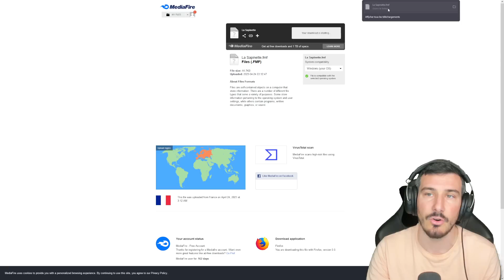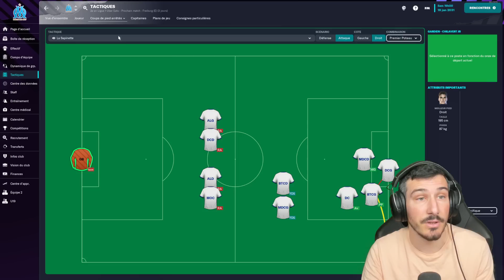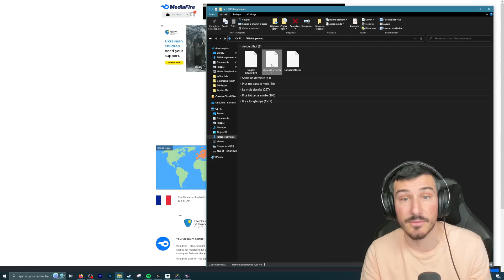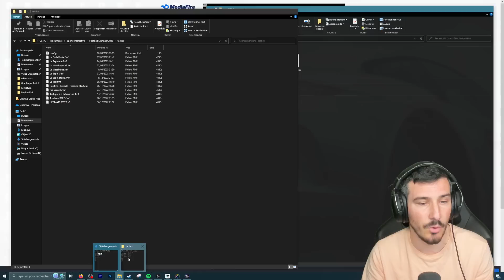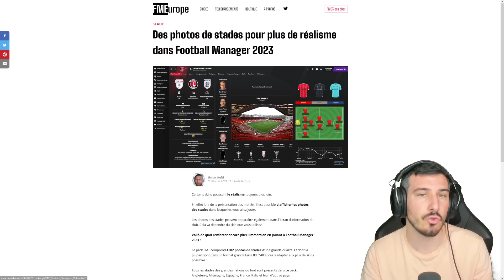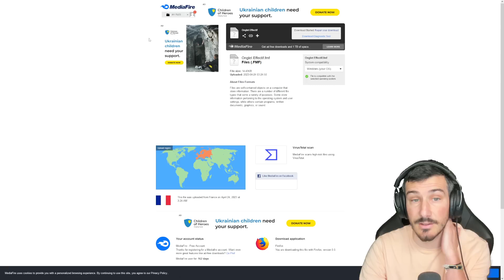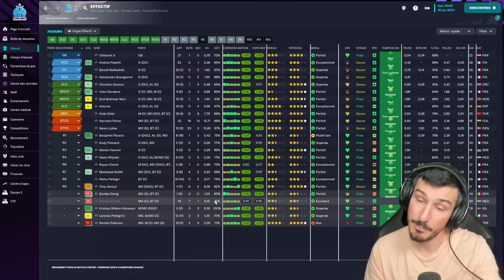JE TE PARTAGE MA TACTIQUE, MON SKIN ET MON AFFICHAGE DU ZÉRO A HÉROS SUR FOOTBALL MANAGER